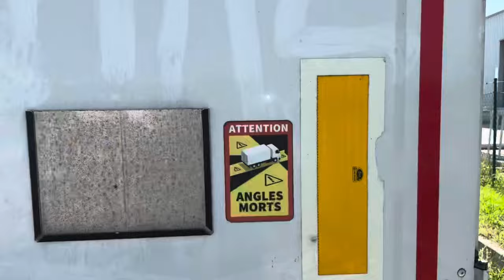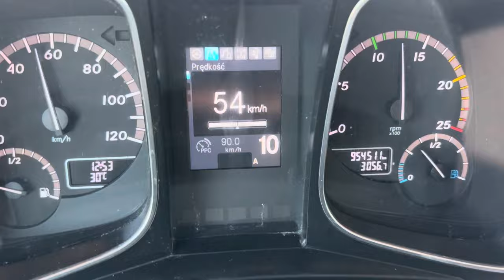Металл на другую базу транспортную. И металл уедет дальше 😂🚛🚚🚛🚚🔥👍